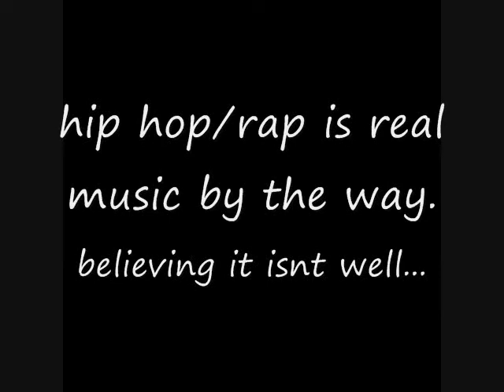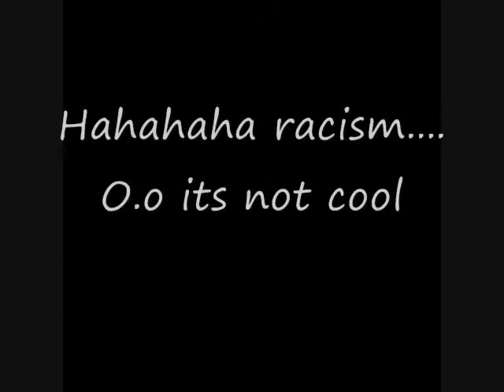Shape of Despair - Entwined In Misery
Band: Shape of Despair
Song: Entwined In Misery
Album: Illusions Play

sped it up a bit

(save link as) to download
though Im not  sure why anyone would want to, but the option is there.